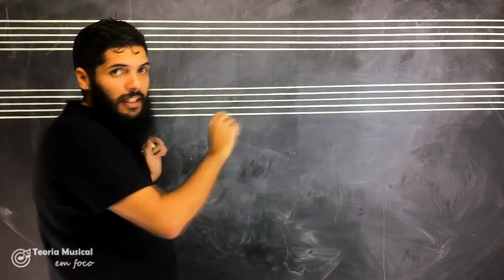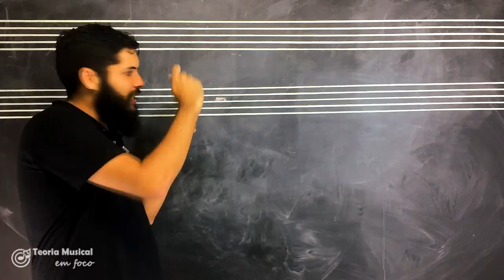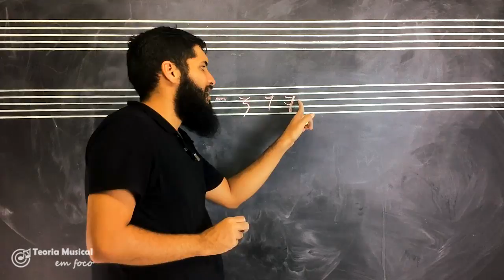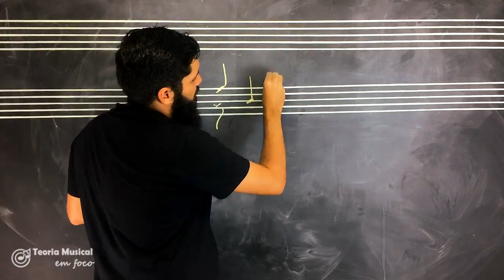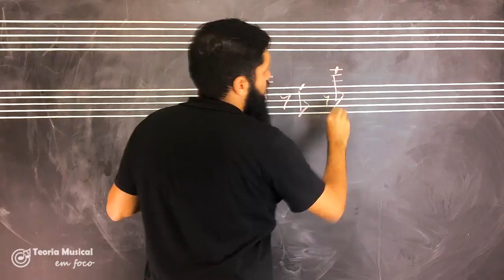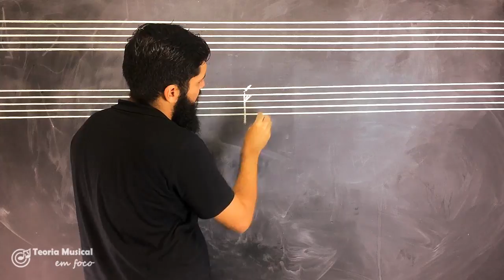GRAFIA MUSICAL | Ep#9 | Nunca Mais ERRE a Posição das PAUSAS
🔔 Baixe o E-book "COMO LER PARTITURAS"

No 9º Episódio da série sobre grafia musical você vai aprender definitivamente onde e como grafar as pausas musicais no pentagrama.

A pausa musical representa o silêncio e corresponde sempre ao valor de sua figura musical.